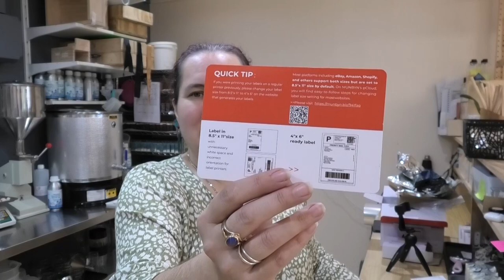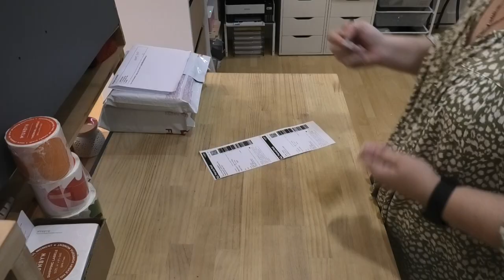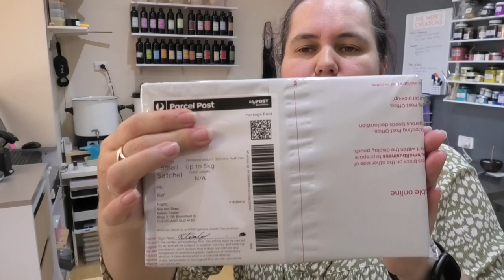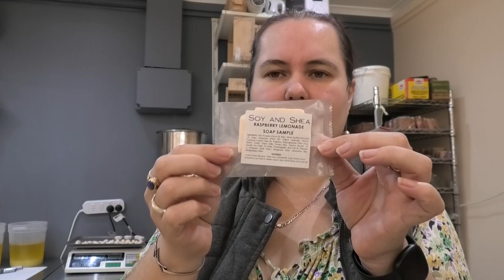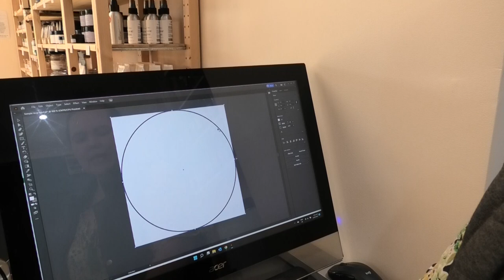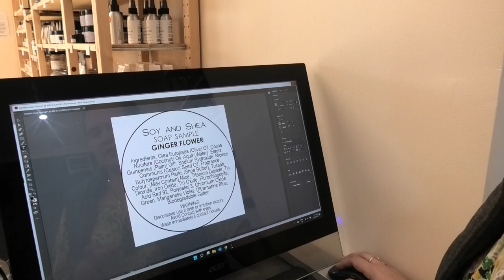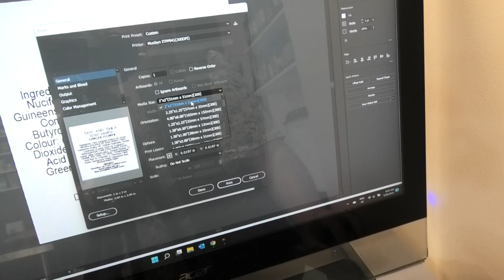My new Munbyn label printer! Let's unbox, package online orders, print Australia post labels & more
I have been looking to buy a new Thermal printer for a while so when Munbyn reached out to see if I wanted to test their printer, I said yes.  I had already done a lot of research and thought this would fit all my requirements for a printer and was super excited to test it.  Many use these printers to print shipping labels but it can do so much more.  Watch me unbox it and show you how easy it is to set up and then print shipping and product labels.

The printer works with MAC, Windows and ChromeOS.  If you are using Google Chrome, you don't need to install the printer driver, just add the extension — Munbyn Printer Extension, you can print directly from Google Chrome.  Here is the link to the extension

If you are interested in the printer, check out these links.  These links will take you to the Australian page but change the flag in the top corner to get to the right country so you get the right printer for your shipping countries.   If you are in Australia, be sure to select the pro for Australia post and the basic for all other postal labels.

Soy and Shea is an Australian based small business specialising in handmade home & personal fragrances. I have been selling products at local markets since 2012 and online since 2014. Yes, international shipping is available to select countries.

You can find us on most social media platforms by searching @soyandshea

EQUIPMENT
🧼($) Scales: Amazon AU
Amazon US (please note they're 2g increments where as mine is 1g)
🧼Slab Splitter

VIDEO SETUP
($)Camcorder (Australia)

REFERENCE PAGES
 I make these weekly videos to share the love and passion I have for creating the products available on the webstore and to show my customers the products are all handmade. These are not “How to” videos. If you would like to learn more about how to make soap and other bath and body products, I found the below websites and YouTube channels to be helpful.

Links used in this description with a ($) are affiliate links, which means if you decide to purchase through one of those links, you won't pay any extra but I will receive a little commission for sharing with you! Thank you for your support!